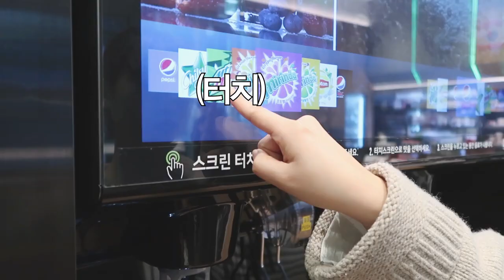바쁜 마인턴은 간편하게 한끼를 해결하기 위해 시티델리 를 간다🍟🌭🥓🍱🥡❤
바쁜 현대인을 위해 간편한 한 끼를 제공하는 시티델리에 마인턴이 다녀왔습니다.
마인턴이 직접 소개하는 시티델리의 메뉴부터 먹방 장면까지, 지금 바로 확인해보세요.